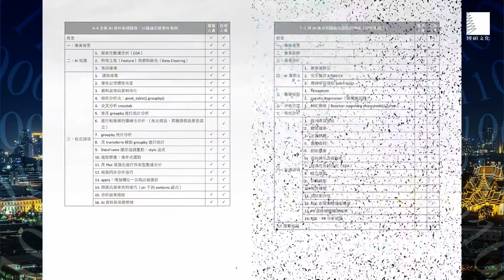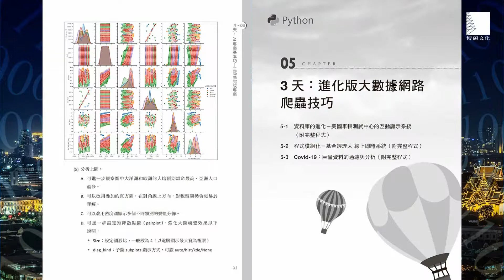人工智慧大現場-實用篇－35天從入門到完成專案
♔循序漸進的從系統環境、資料爬蟲分析，到熟悉Python/Django/Tensor Flow/Keras基本應用。
♔活用深度學習及實用案例，讓您在最短時間可以開始參與AI專案。

AI（人工智慧）的技術來自軟體工程的演進，一個優秀的AI工程師要經由程式設計、資料採礦、系統分析、數理演算等紥實的科學訓練；甚至還有企業管理、流程改善、財務金融及消費行為等商務思考的訓練。AI如果不能預測及主動除錯，就只是較高端的程式設計而已。

本書的特色是用實務來帶出技術、減少系統端的干擾、不浪費時間探討程式來源及系統演進。希望協助讀者能縮短學習時間，並快速跟上國際上AI的發展的節奏。

本書讓你正確理解人工智慧的力量，不用做重複的事或錯誤的事；加上可以立即執行的實例。不只強調高速且大量運算的舊觀念，在不抵觸CPU／GPU的硬體邏輯運算下，讓本書的實例在你的專案中，能輕鬆的應用自如。

音樂來源：Youtube音效庫 "Satisfaction Guaranteed"